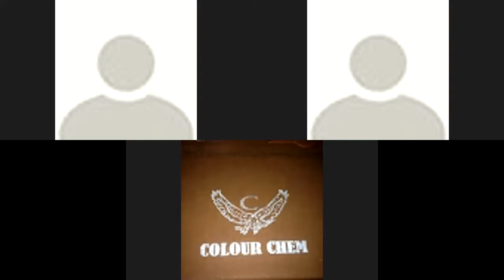Charlie's Corner - Guest: Johnny Shell, Business Strategy & Printing Operations Consultant, U.S.